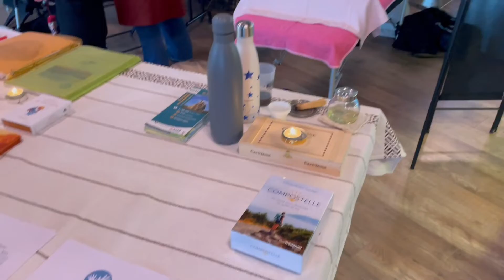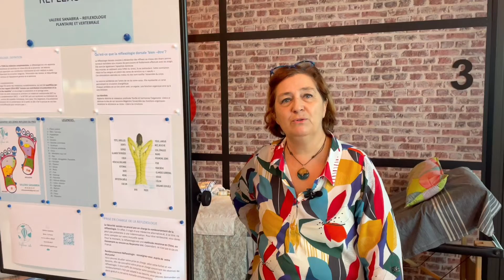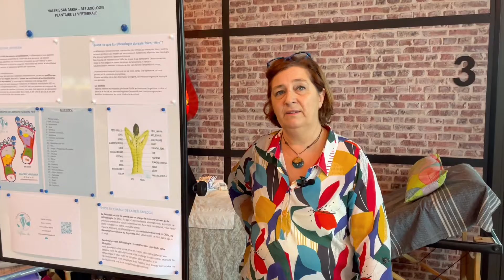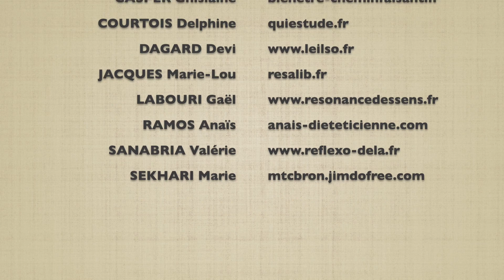Tout savoir sur le bien-être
Le dimanche 29 janvier, un salon du bien-être se déroulait dans la salle Markadas à Bron. Dix praticiens brondillants étaient présents afin de présenter leur pratique.

lyonbondyblog.fr
Les séances pour améliorer son bien-être et mieux-être ne sont pas des actes médicaux (aucun diagnostic) et ne se substituent en aucun cas à un traitement ou à un suivi médical conformément à la loi du 30 avril 1946, au décret N°60665 du 4 juillet 1960, aux articles L489 du décret du 8 octobre 1996.